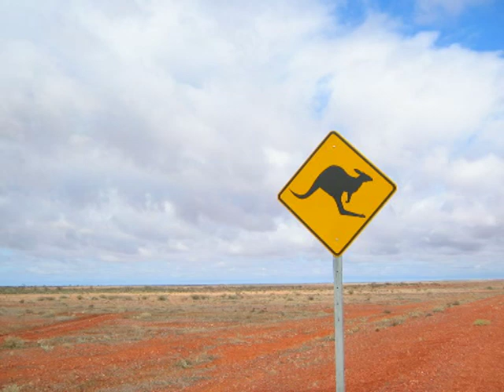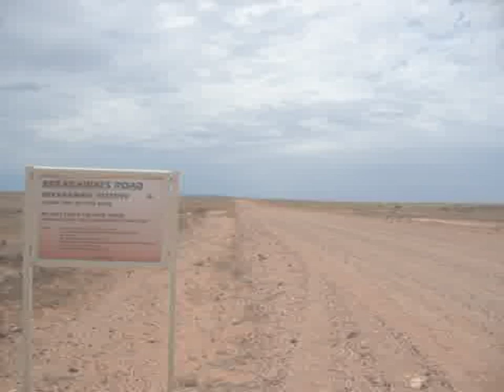Midnight Oil Gunbarrel Highway Australia 2005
Magix Presentation